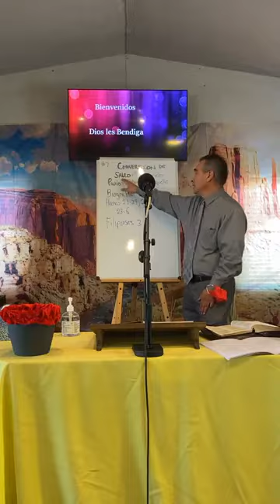COGOP Carpinteria, Ca Servicio de Jovenes solteros Agosto 7, 2022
La clase de la escuela dominical fue: La conversion de Saulo (Pablo). Y el mensaje es acerca del Camino al cielo. Sean bendecidos y gracias por estar viendo esta transmision. Dios les guarde y les de amor y paz en abundancia. amen